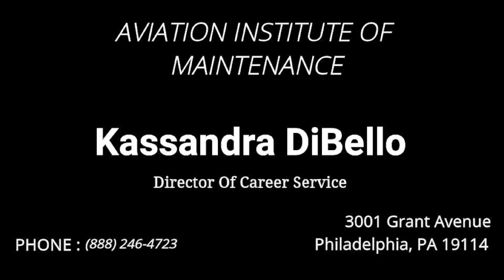Cleared FAA 107 Drone Pilot Test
So Finally my Son Successfully Cleared his FAA 107 drone Pilot exam. He gave his exam after lots of practice.

Here are benefits of having Part 107 certificate:
    1.Credibility: Fly with confidence without the fear of authorities coming and grounding you. In fact, you’ll be itching for a chance to flash your license at anyone who passes by.
    2. Class G Airspace: Fly legally throughout Class G airspace without worry.
    3.  Fly Near Airports: With a license, you may fly within 5 miles of an airport if you obtain the proper go-ahead from air traffic control beforehand.

Is there anything else I need to fly commercially apart from the Part 107 drone license?

Other than a license, all you need is a sense of the responsibilities that you are intaking when you decide to fly commercially and in public.

Here I'm sharing website for candidates who want to start their carrier in Aviation Maintenance.

Devices Used:
Mavic 2 Pro

 ZINGYOU BM-800

Emart 60 LED Continuous Portable Photography Lighting Kit

My Channel

Saranjit & Kavita Rai